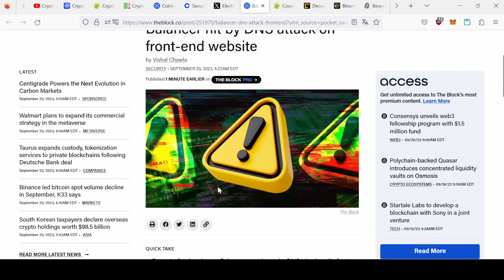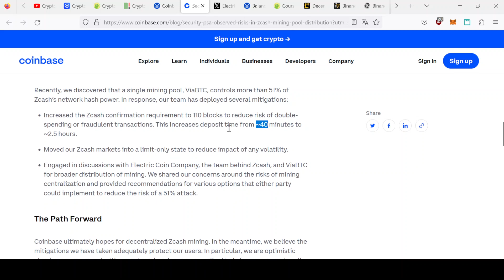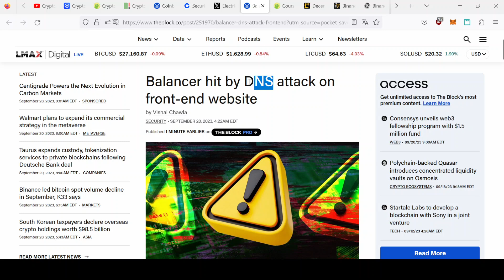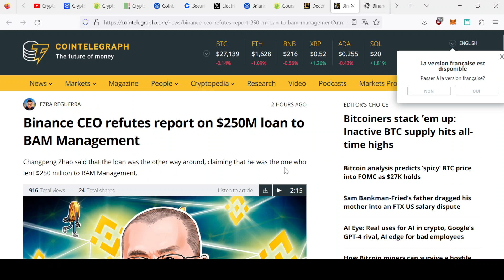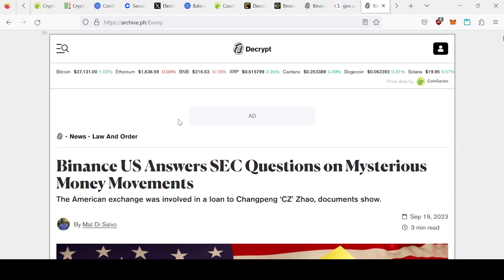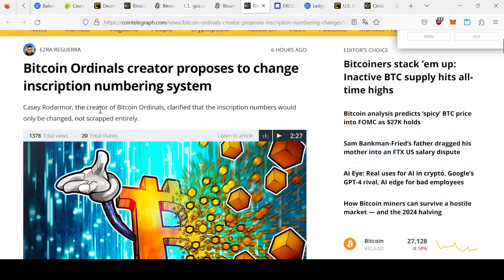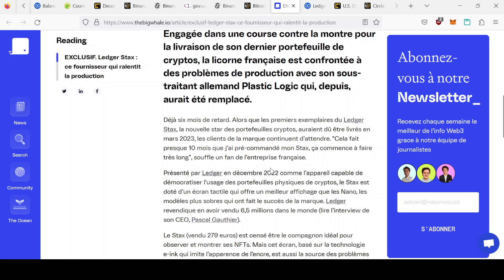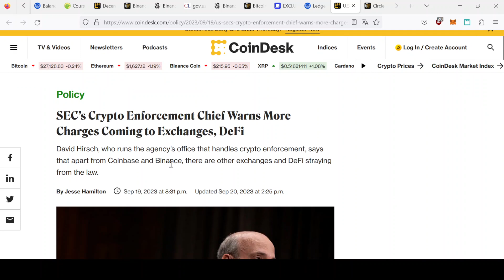CE PROJET RISQUE UNE ATTAQUE DE 51 % ! ACTUS CRYPTO MONNAIES 20/09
On fait le tour des dernières actualités crypto du jour :  Binance et la SEC, ZCASH et l'attaque 51%, piratage balancer, Ledger, Ordinals

✅ Inscription à Binance : Bonus et réduction sur les frais de transactions en passant par ce lien